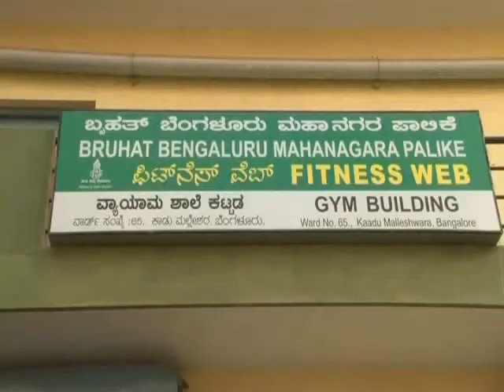Mechanized Dhobi Ghat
When Dr Ashwath Narayan C N visited Dhobi Ghat of Malleshwaram in 2008, the scenario was totally different. People had to stand and wash in a very unhygienic environment. Looking at that Dr Ashwath Narayan C N assured to improve the quality of community.

After few months, though the community did not take the promise seriously, Dr Ashwath Narayan C N was sure to address the problem. With the support of Bangalore Bruhut Mahanagar palike (BBMP), he made sure to totally transform the Dhobi Ghat. The uplift of Dhobi Ghat was completed and reopened on January 2010 with entirely new look. With saying good bye to unhygienic conditions, standing and washing problem, the facility was renovated with